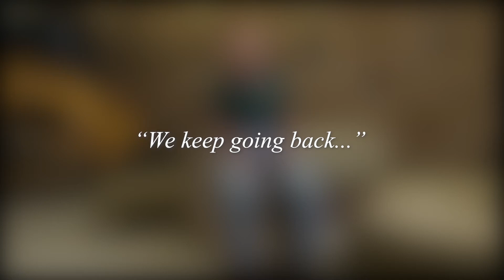We Keep Going Back Tv Commercial Feb 2022 with Dennis W in Erie, Pa ENORMIS Mobile Specialties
All of our automotive electrical installations are performed in our Northwestern, PA facility. We are located in Harborcreek, PA near Erie, PA just north of I-90. We are 2hrs North of Pittsburgh, 2 hours East of Cleveland, and 1.25 hours West of Buffalo, NY.